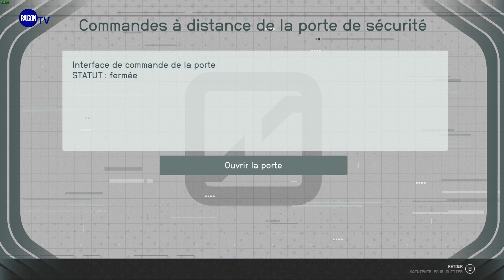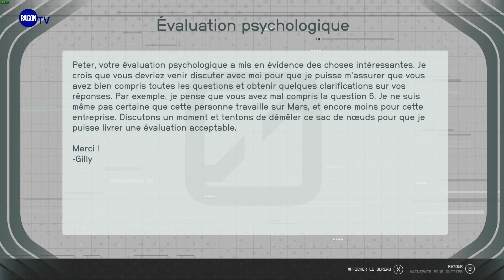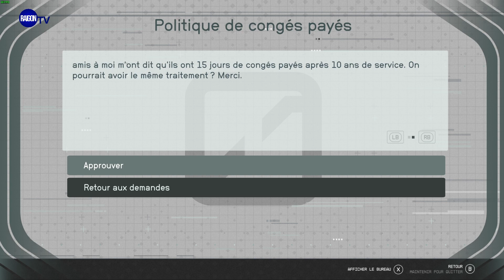Larbin d'entreprise - Mission secondaire - Starfield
Retrouvez toute la soluce du jeu sur notre site à cet endroit